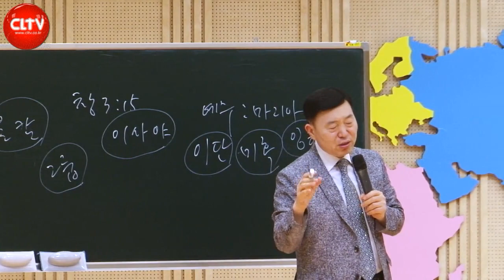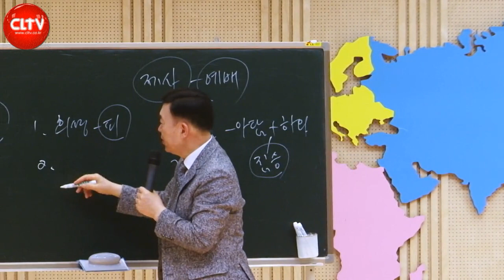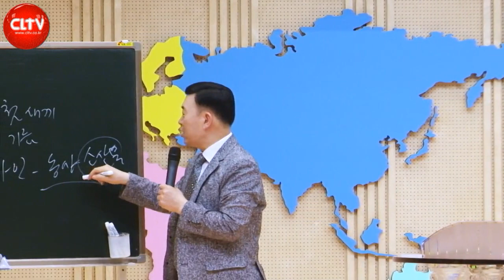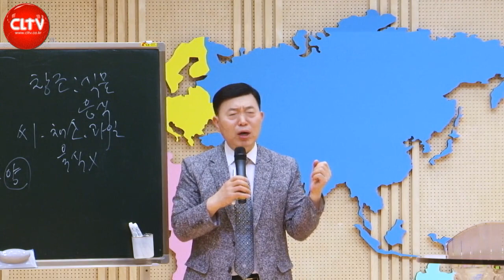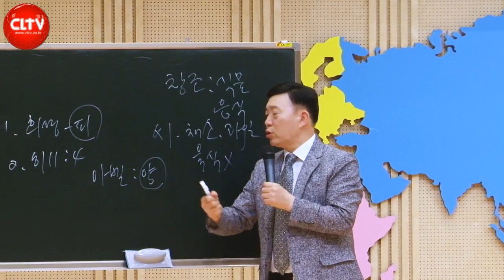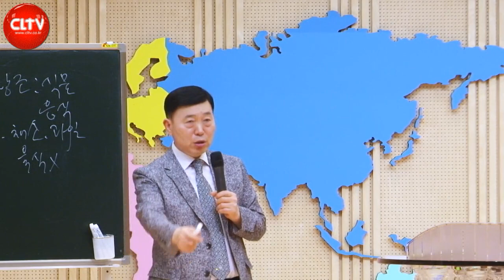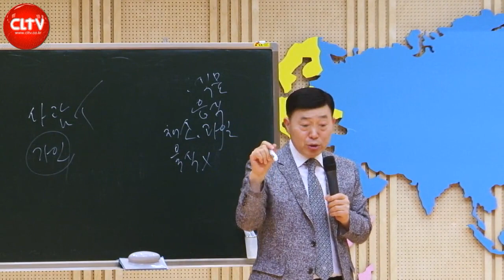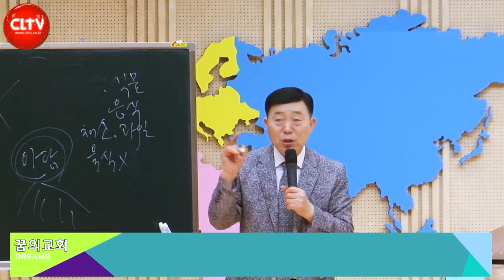CLTV 파워시리즈ㅣ이요셉 목사의 하나님의 경륜과 구속사 (9회)ㅣ'가인과 아벨 - 두 종류의 족보'(1)